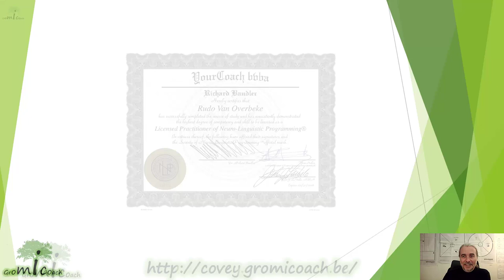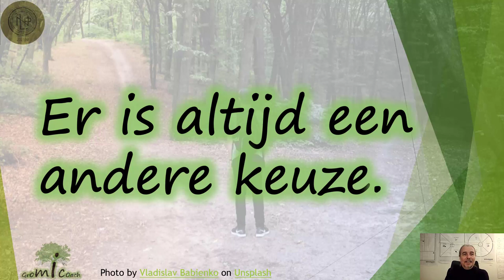Er is altijd een andere keuze. Het label Hoogbegaafdheid is een startpunt, geen eindpunt.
Heb jij soms het gevoel als hoogbegaafde dat het moet. Dat je geen keuze hebt? Dat je je moet aanpassen aan wat er verwacht wordt? Zeg dan tegen jezelf “Er is altijd een andere keuze” en wees je bewust dat die er ook echt is. Denken dat je geen keuze hebt is immers de snelste weg naar een burn-out.

Zeker voor hoogbegaafden omdat die zo’n nood hebben naar autonomie.
Wil je jou je stuur weer zelf in handen nemen? Je opties kennen? Kijk dan zeker eens naar onze individuele en groepscoaching op maat van jou als snelle denker/hoogbegaafde/kritische denker.